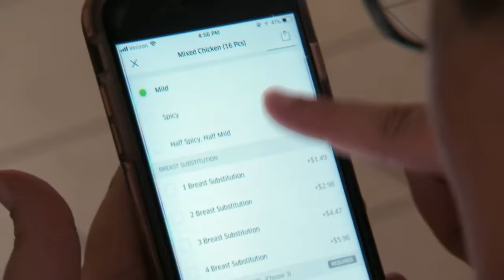Woman Re-thinks Weight Loss Surgery After Family Fight | My 600lb Life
After a family fight males her question whether she can go through with her weight loss, Lacey calls Dr Now and he cancels her surgery until she sees a psychotherapist and feels ready to proceed.